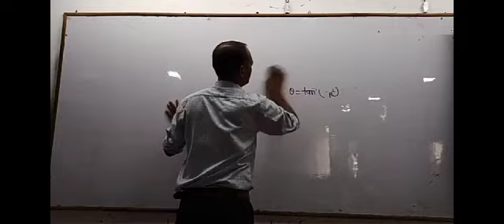sir ka jugaar kis kis chiz me chalta hai😜😃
Video from Kavita Kumari